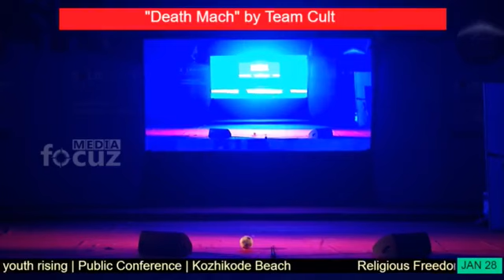മരണ മാച്ച് നാടകം | കോഴിക്കോട്